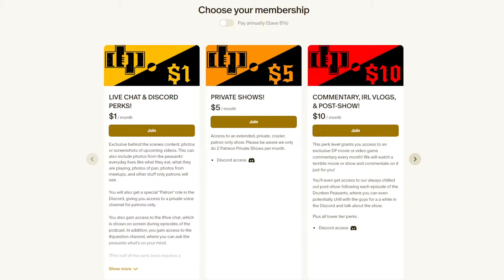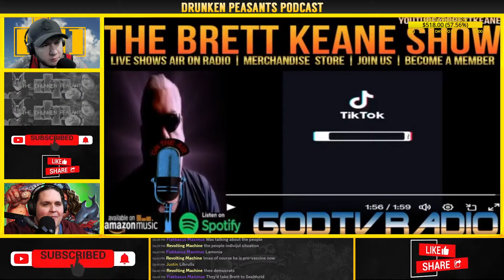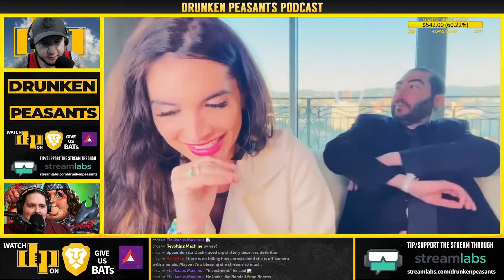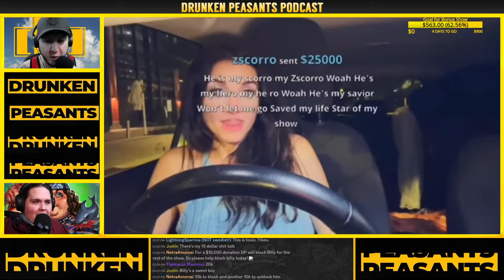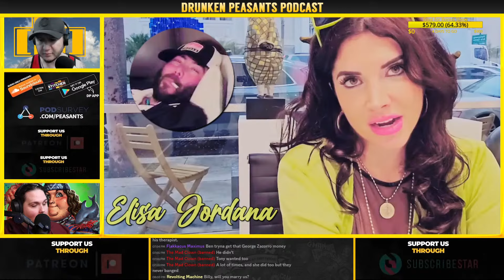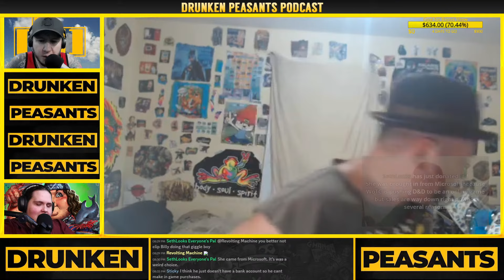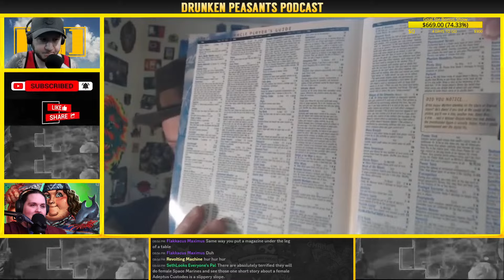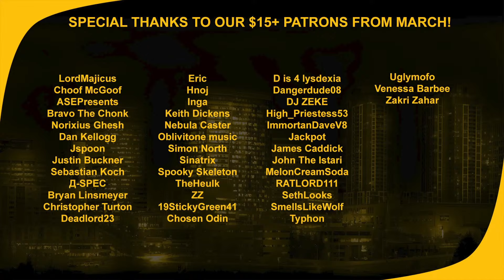Manatee ATTACKS Immigrants - Elisa Jordana's Latest Interview - Jessica Recap | 1333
Join Ben and Billy for episode 1333! Tonight, we'll take a look at the Manatee's rant about immigrants, Elisa Jordana's latest interview, AND MORE!

Code: U35187US230128

The Drunken Peasants
1100 Bellevue Way NE